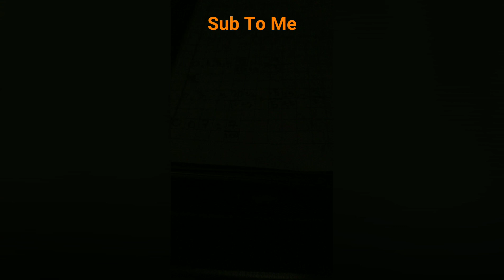First time being A Hitman